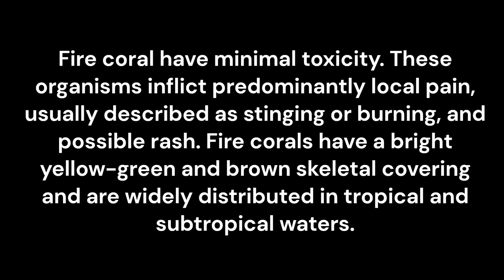FIRE CORAL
This video was made with RCPhotographyintl